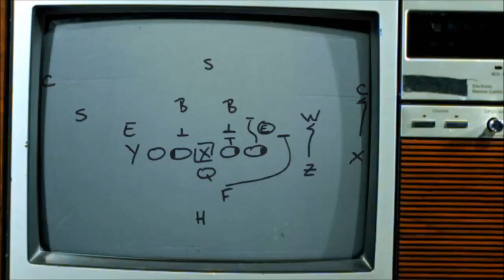Madden 16 - What Made You Put The Game Down? My Issue With Inconsistent Gameplay